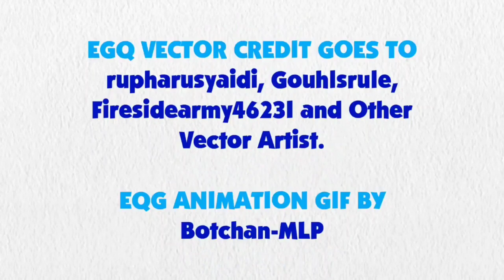Blue's Clues and Sunset Shimmer: Skidoo Series Episode 28 - Present Store (Cluemas Version)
Sunset Shimmer and Blue are skidooing to the present store from Cluemas.

Credit to DeepPonies for Sunset Shimmer's Voice, Ben Casey, RoccoTheBlue'sClues&OtherShowsFanatic3000, Jordan Gwartney, Botchan-MLP, ToonAlexSora007, YTPinkePie2, CloudyGlow, rupahrusyaidi and Other Vector Artists